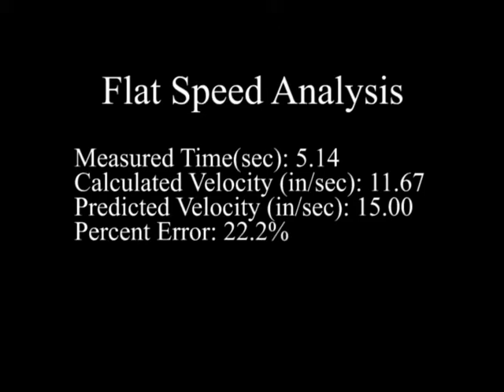1:1 Power Transmission Lab Test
A lab example for the speed testing in the Power Transmission Module.